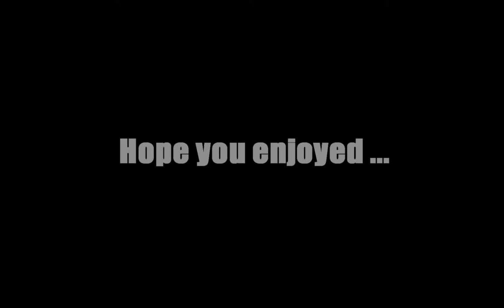CS: GO #2 - Multikill / fragmovie Montage ! Kiedy mam fuksa ...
Filmik przedstawia najciekawsze momenty jakie mi się przydażyły w grze Counter Strike Global Offensive :) Podoba się ? LAJKUJ :)